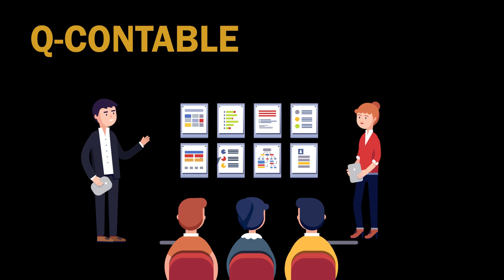QUANTICO - Consultoría - Gestión - Inversiones